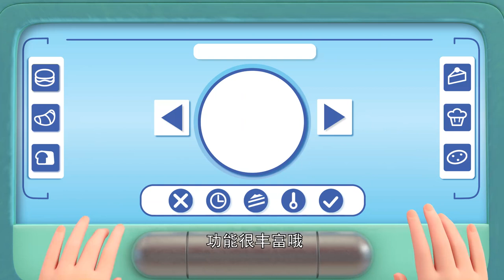Dinosaurs Patrol 04